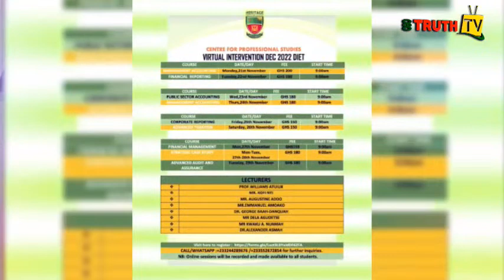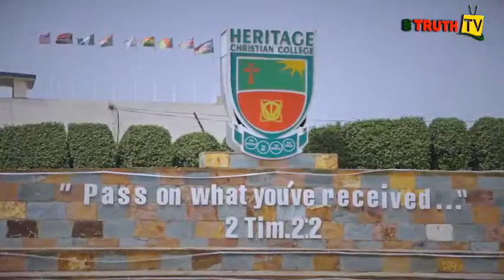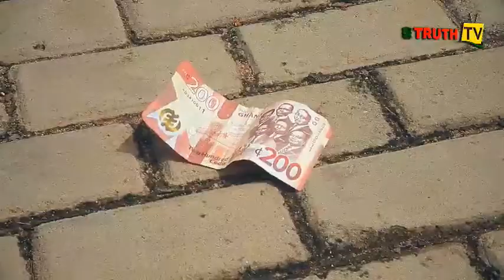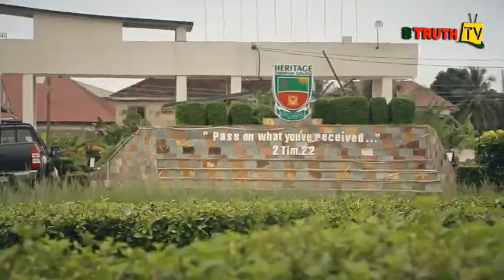SHARPENERS CONFERENCE 2022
HERITAGE CHRISTIAN COLLEGE